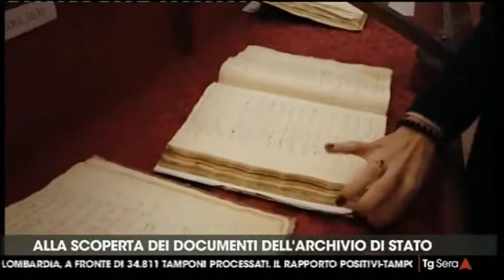La seconda parte di Mantova Segreta dedicata alle epidemie del passato con Giacomo Cecchin